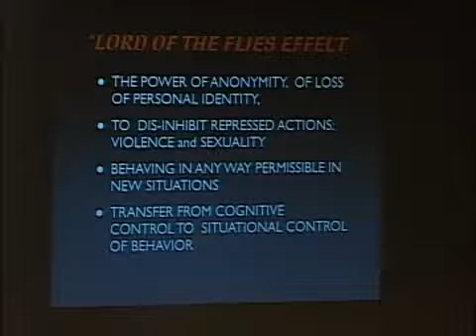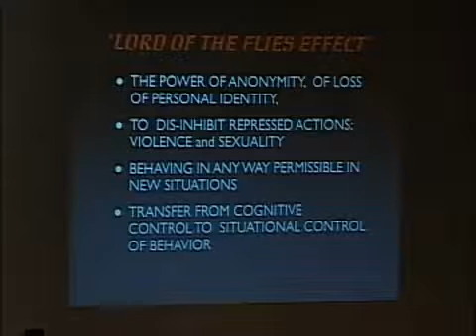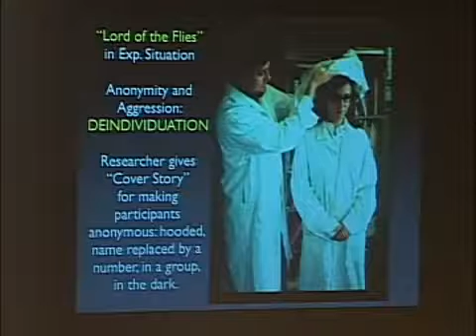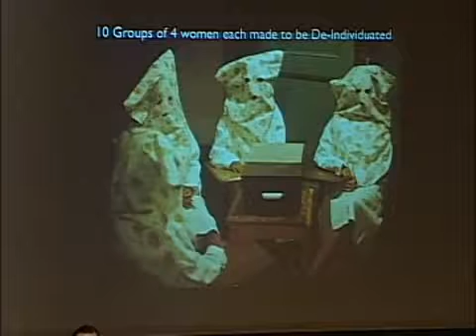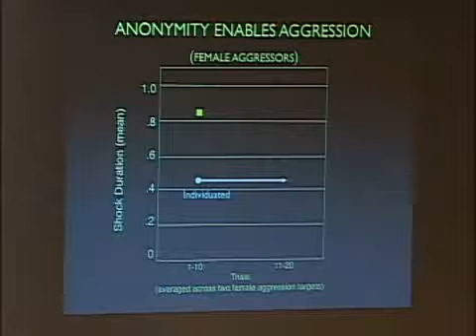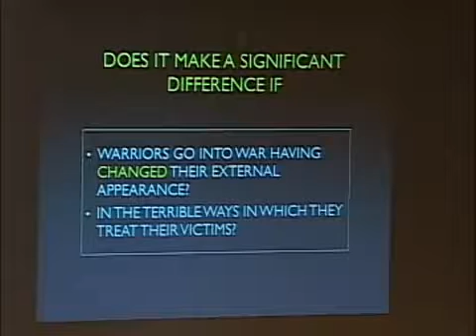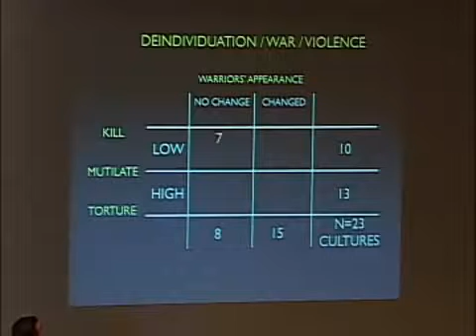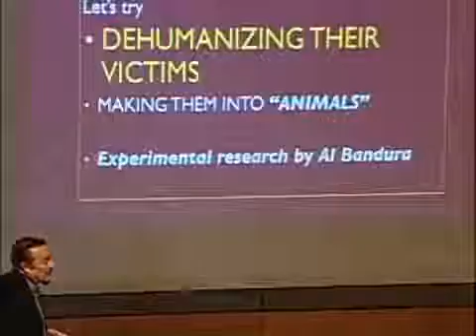proof that collectively athiests are less moral than people who believe in an omniscient God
clip from the video "The Lucifer Effect: Understanding How Good People Turn Evil - Philip G. Zimbardo"